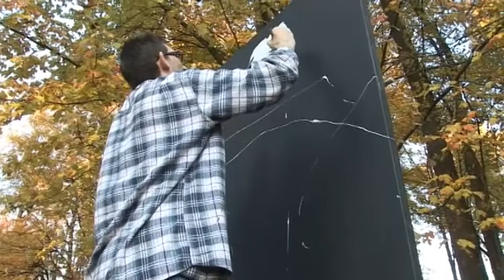Han Solo speed painting by Dave Santia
Han Solo speed painting by the talented, Dave Santia.